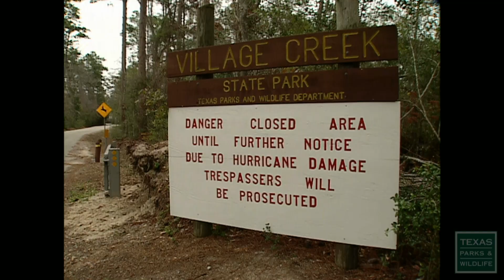Forest Restoration in East Texas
Restoring the Forest
How the habitat at Martin Dies, Jr. State Park and Village Creek State Park are being restored after being damaged by hurricanes. The loss of vegetation is allowing parks personnel to restore native long-leaf pines to the area.